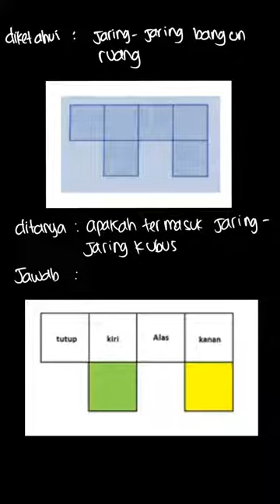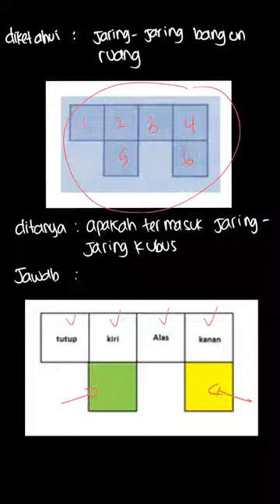Apakah jaring-jaring berikut ini dapat mem... | Buku Penilaian | Kelas 8 | Matematika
✅ Dalam video ini kita akan membahas: Apakah jaring-jaring berikut ini dapat membentuk kubus?
a.
Tema:
Kelas: 8
Mata Pelajaran: Matematika
Bab: 8
Buku: Buku Penilaian Bupena Matematika 2 Untuk SMP/MTS Kelas VIII

👉 Buku yang telah tersedia:
{PLAYLIST_LINK}
Di mana kamu dapat menemukan kami?